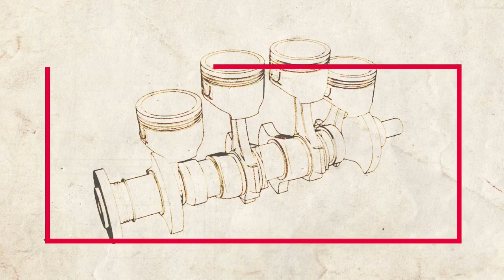KTM 690DUKE 燃料ポンプ交換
このモデルに多い燃料ポンプ交換の手順をざっくりと